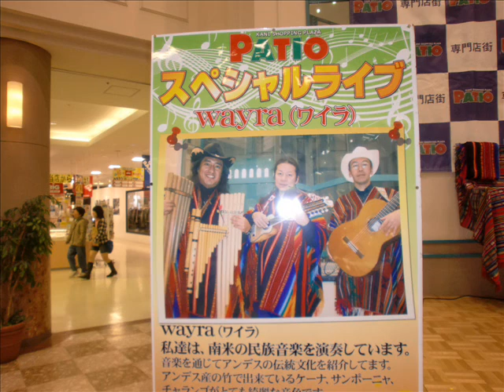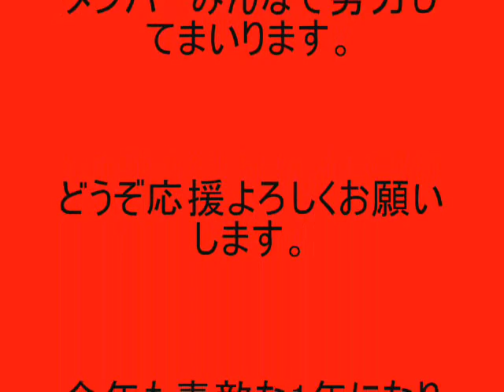2010 wayra in gifu